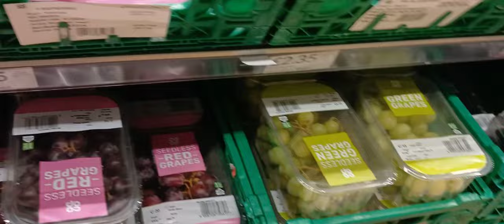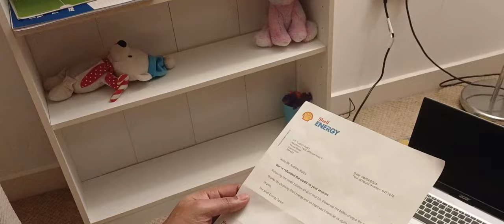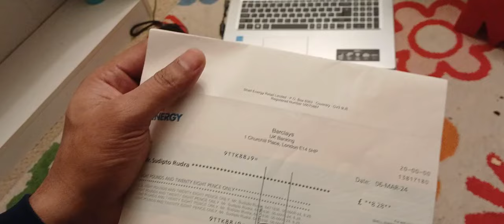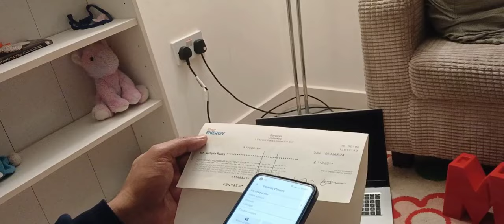অমাবস্যায় বাড়িতে কালীপুজোর আয়োজন..ব্যাঙ্কে না গিয়েও চেক-এর টাকা Account এ জমা করলাম..UK Vlogger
your quaries

your quaries

amavasya kalipuja vlog
kalipuja in amavasya
how to deposit cheque without going to bank in uk
ukvlogger
ukvlog
bengali vlog
bangla vlogger
bengali vlogger
bangla Vlog
bengali vlogger in UK
bengali vlog in uk
bengali vlog in London
bengali vlogger in england
bengali family vlog in uk